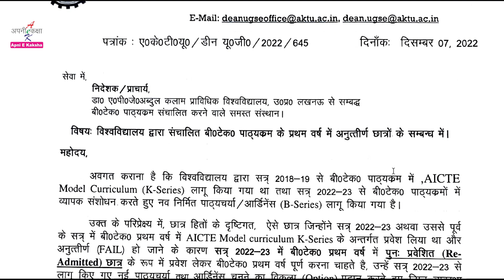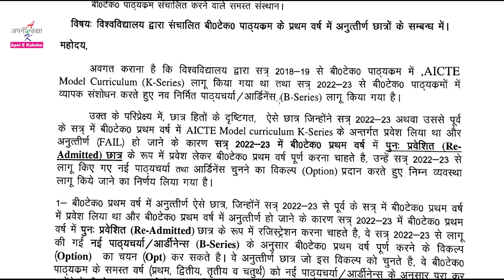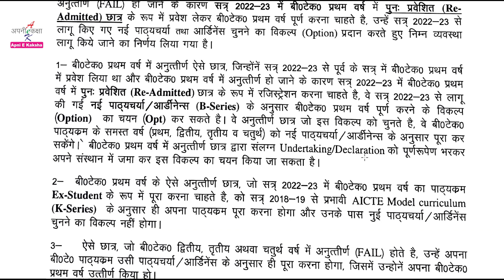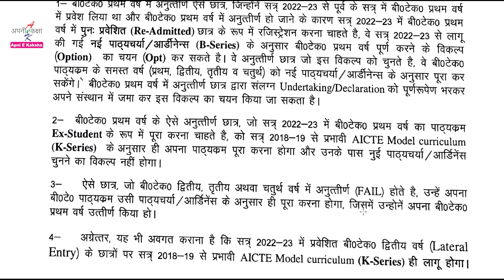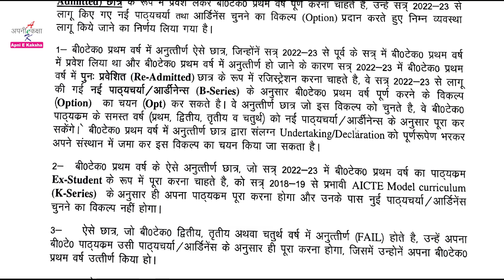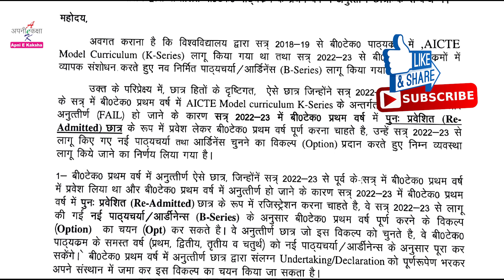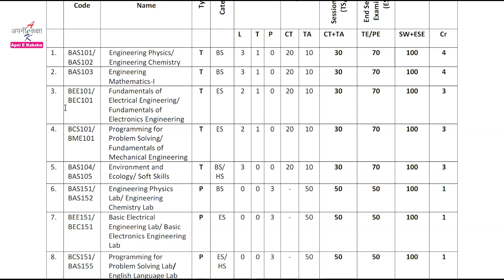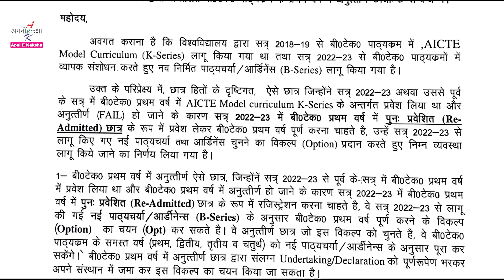AKTU news, Regarding Failed Students of B Tech First Year, Re-admission, Ex-student, Undertaking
Namaskar Dosto !!!

AKTU news
Regarding Failed Students of B Tech  First Year
Re-admitted student
Ex-student
how to get readmission
how to get admission as ex-student
AKTU news today
undertaking

3M 1110 Corded Foam